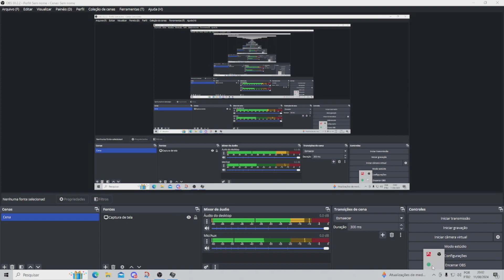TG Simulador (Live) #348: Project Reality 2